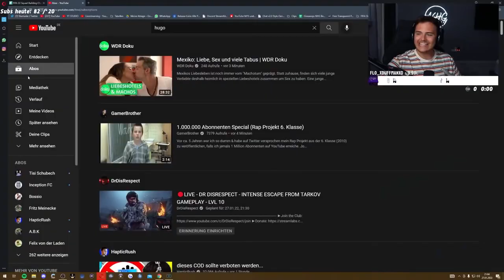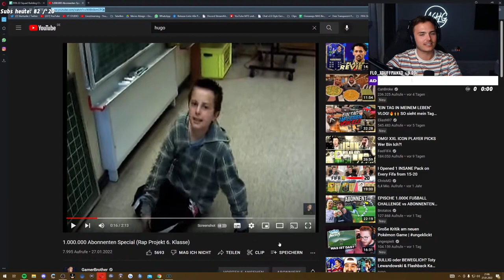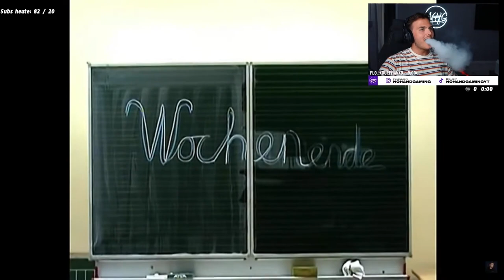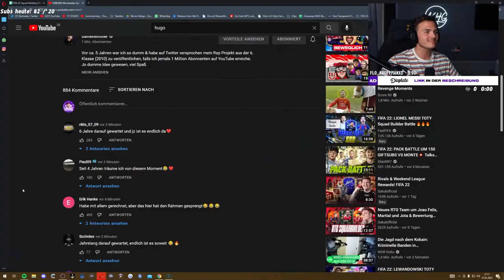REAKTION auf DAS RAP PROJEKT von GAMERBROTHER in der 6. Klasse (1. Millionen Abo Special)